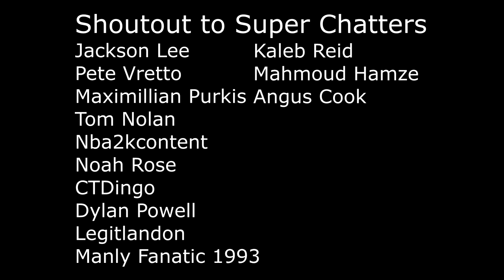KNIGHTS VS BULLDOGS (ROUND 1) | RUGBY LEAGUE LIVE 4 2021 NEWCASTLE KNIGHTS CAREER MODE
I set out in 2019 to win the Newcastle Knights a premiership on RLL4 and I didn't do that. I got very close but I'm back on Rugby League Live 4 to claim what is mine and that is the 2021 NRL Premiership. The Knights have plenty of big names like Kalyn Ponga, Connor Watson, Daniel Saifiti, Tyson Frizell, David Klemmer, Mitchell Pearce and many more in the squad so it should be a fun year. This game kicks off the 2021 NRL season on RLL4 and I'll be taking on the Canterbury-Bankstown Bulldogs. Enjoy!